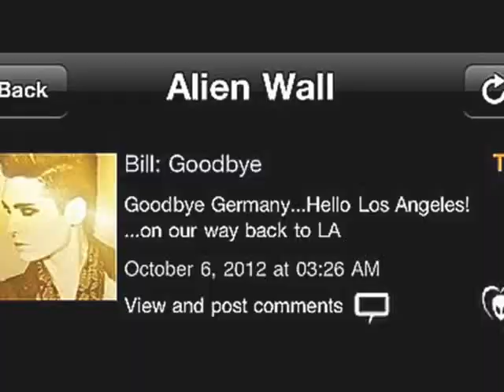Bill and Tom in Germany!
I love Bill and Tom Kaulitz!!